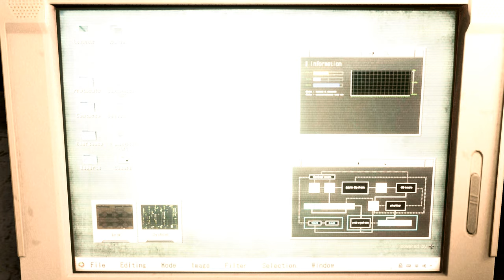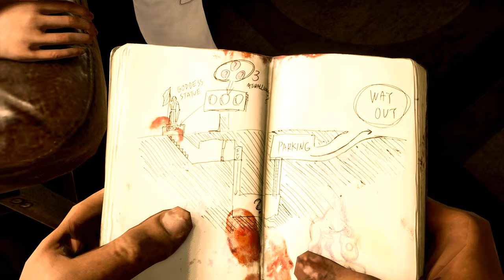Resident Evil 2 Remake mod Claire Rochelle Outfit Part 2